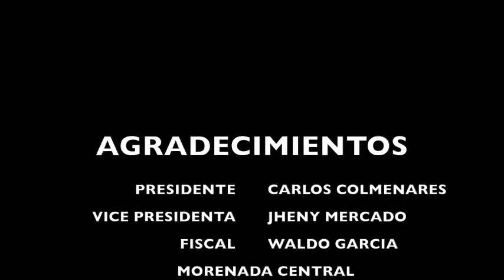Fusión Ruana - Morenada De Mis Ancestros (Morenada)